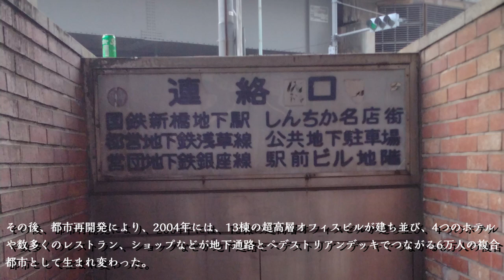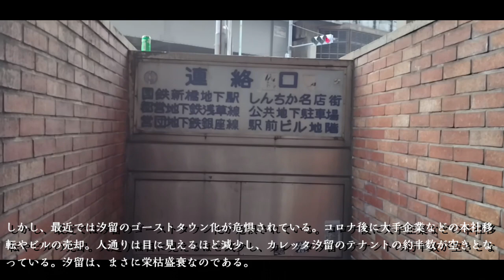トウキョウ・汐留の栄枯盛衰(港区 東新橋・海岸)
■元々は貨物車両基地だった汐留。都市再開発により2000年代前半に栄華を極めたが、コロナ後の大手企業の本社移転やビル売却によって、カレッタ汐留 をはじめとする商業施設に陰りが見え始めている。

曲 のタイトル（グリフォン）